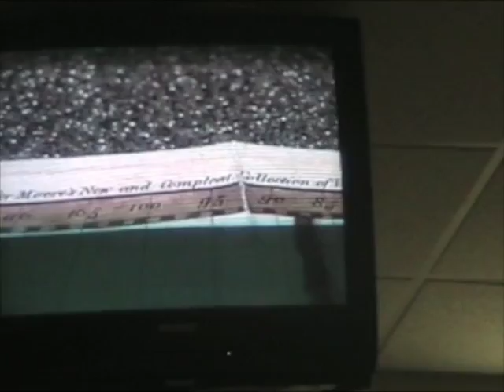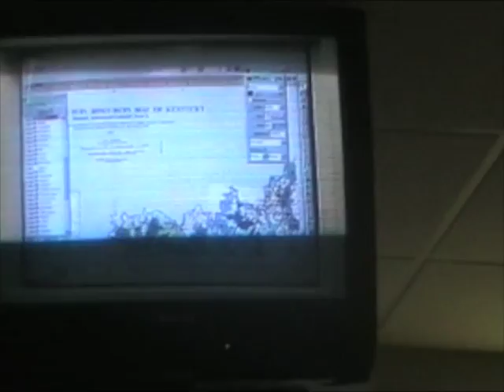Time with Dan B.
The members of A² recently had the pleasurable company of Daniel Bissell. Here's how it went.